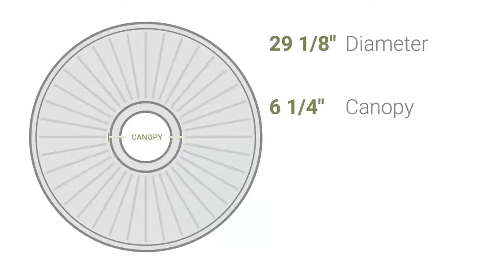Ekena Millwork CM29OA 29 1/8"OD x 3 5/8"ID x 1"P Oakleaf Ceiling Medallion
Ekena Millwork CM29OA 29 1/8"OD x 3 5/8"ID x 1"P Oakleaf Ceiling Medallion (Fits Canopies up to 6 1/4")